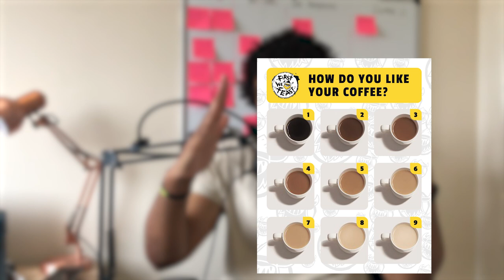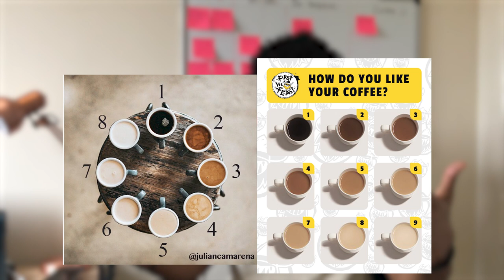which coffee lovers are you?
coffee lovers

We discuss coffee and coffee lovers and how people will subjectively talk about coffee the drug of choice for most people around the world to get there their day started what makes a good coffee, and what actually constitutes a coffee?